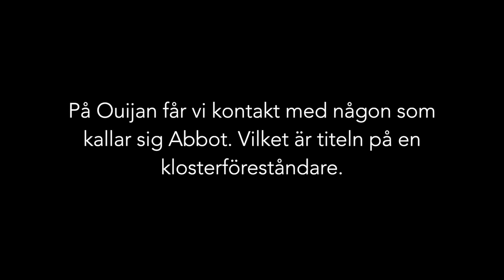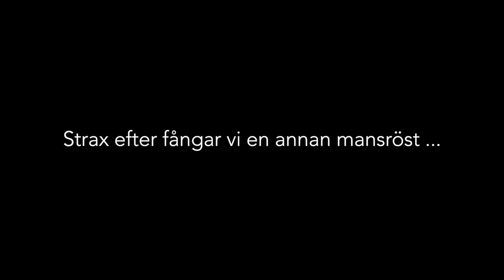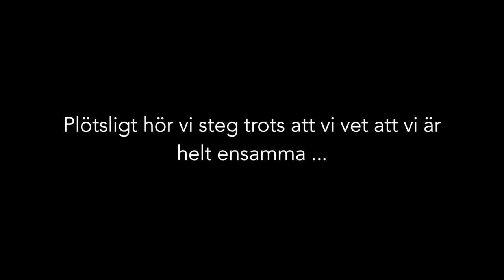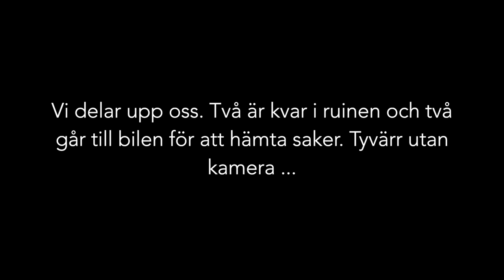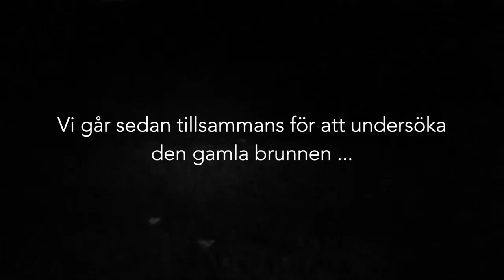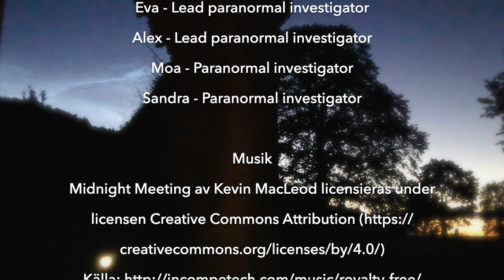Hemsökta platser | ALVASTRA KLOSTER - Vad hemsöker det gamla klostret?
Vi undersöker Alvastra kloster. En händelserik undersökning där vi fångar flera paranormala fenomen.

Tumma upp videon för fler undersökningar! Kommentera gärna och ställ frågor. :)

Sveriges modigaste kvinnor!
Nordic Ghosts (tidigare Nordic Ghost Hunting) startade 2014 av mor och döttrar som en familjegrupp. Då Sveriges första helt kvinnliga paranormala grupp. Vi är nu fler i teamet och under olika undersökningar bjuder vi även in fler att delta.

Vi åker till hemsökta platser för att dokumentera paranormal aktivitet. Detta främst genom ljud- och filmupptagning. Vi använder oss även utav olika verktyg för direktkommunikation på plats.

Vårt mål är att samla in bevis på paranormal aktivitet och dela detta med omvärlden. Vi bygger alltid våra filmer på grundligt granskat material. Det här är på riktigt.

Vi utgår från Stockholm, Sverige.

SOCIALA MEDIER